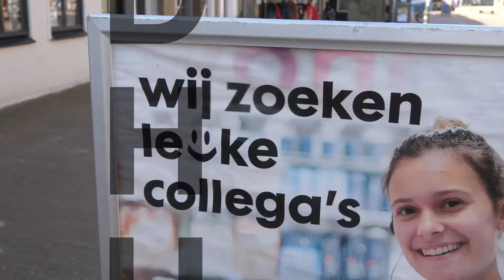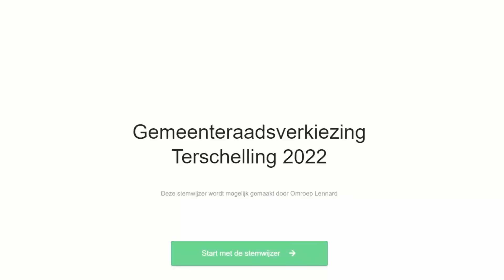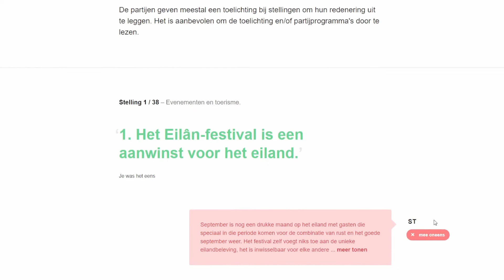Raadhuis #5 - Klaas Smit - Samen Terschelling | Omroep Lennard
De verkiezingen staan voor de deur: op 14, 15 en 16 maart gaat Nederland naar de stembus om een nieuwe gemeenteraad te kiezen. De week in aanloop naar de verkiezingen zendt Omroep Lennard iedere werkdag om 14:00 uur een vraaggesprek uit. In elke aflevering schuift een ‘nummer twee’ van een politiek partij van het eiland aan. Deze laatste aflevering is dat Klaas Smit van Samen Terschelling.

OVER OMROEP LENNARD
Omroep Lennard is de lokale omroep voor Terschelling. Maak verbinding met Terschelling door onze programma’s te kijken.

MEER VAN OMROEP LENNARD?

Deel je reacties op social media met